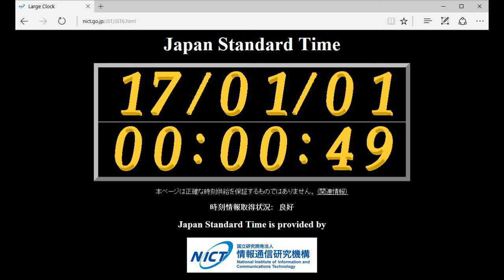年越しの瞬間